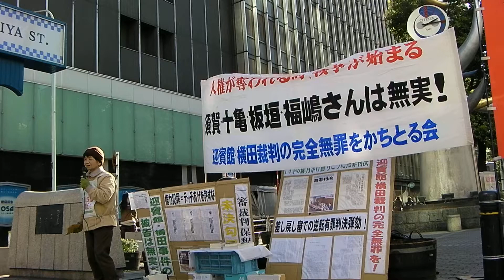有楽町定例街宣 2011年1月 No2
今年初めての有楽町定例街宣。
「沖縄民権の会」代表の座覇光子さんに、応援に来て頂きました。